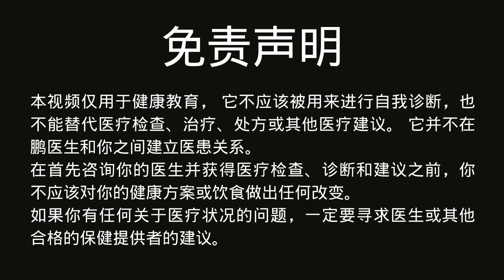动脉粥样硬化的6个危险因素以及如何改善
Nutraceuticals and Atherosclerosis: Human Trials. Nutrients. 2020 Jun; 12(6): 1764.
摘要: 本综述总结了多项人体研究,评价ω-3脂肪酸、茶多酚、大蒜、辣椒等营养素对动脉粥样硬化的影响。ω-3脂肪酸可在一定程度上稳定动脉粥样硬化斑块,但对LDL-C的影响有限。茶多酚可改善内皮功能,抑制炎症,但对血脂水平影响也较小。大蒜和辣椒可降低炎症标志物和血压,但人体研究证据还不充分。链接

Flavonoid subclasses differ in their ability to inhibit macrophage IL-1β production and cholesterol accumulation. Food Funct. 2020 Jul 1;11(7):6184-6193.
摘要: 黄烷酸、黄酮醇、类黄酮和类黄酮醇4类黄酮化合物在体外能够以不同的程度抑制泡沫细胞对IL-1β的产生和胆固醇的累积。其中类黄酮醇最为有效,而黄烷酸的作用最差。这提示黄酮化合物通过影响炎症和泡沫细胞形成产生抗动脉粥样硬化效应,但作用存在亚类别差异。链接

Effects of Low-Carbohydrate Diets on Cardiovascular Risk Factors: A Meta-Analysis. Ann Intern Med. 2019 Feb 5;170(3):166-175.
摘要: 本Meta分析评价了25项随机对照试验的结果,发现低碳水化合物饮食较低脂饮食可导致更大幅度的体重下降、血压下降和血清甘油三酯下降,胆固醇水平也有所下降。但HDL-C和LDL-C的变化不显著。这提示低碳水饮食可能具有降低CVD风险的潜力。链接

 Effect of low carbohydrate diet on endothelial function and inflammatory markers in patients with type 2 diabetes: A randomized controlled trial. Diabetes Res Clin Pract. 2020 Jun;165:108256.
摘要:这是一项随机对照试验,比较标准饮食与低碳水化合物饮食对51例2型糖尿病患者血管内皮功能及炎症标志物的影响。结果显示,低碳水饮食可明显改善内皮依赖的血管舒张功能和炎症因子水平。这提示低碳水饮食可通过影响内皮功能和炎症机制减轻心血管事件风险。链接

Effects of low-carbohydrate and low-fat diets. A randomized trial. Ann Intern Med. 2014 Sep 2;161(5):309-18.
摘要:这是一项为期12个月的随机临床对照试验,比较低碳水饮食与低脂肪饮食对身体成分、血压、血脂及炎症指标等的影响。结果显示,低碳水饮食可导致更多的体重下降,更大幅度的血压及甘油三酯下降,较少的胆固醇上升。该研究支持采用低碳水化合物饮食以降低CVD风险。链接